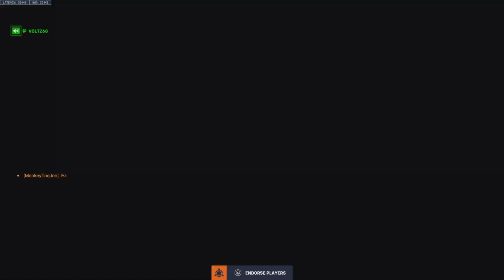Peeking Over the Fence